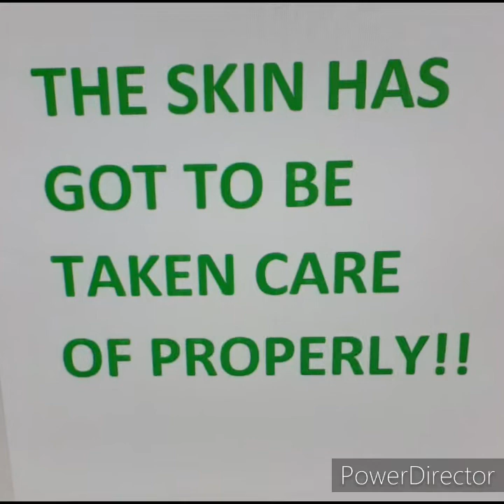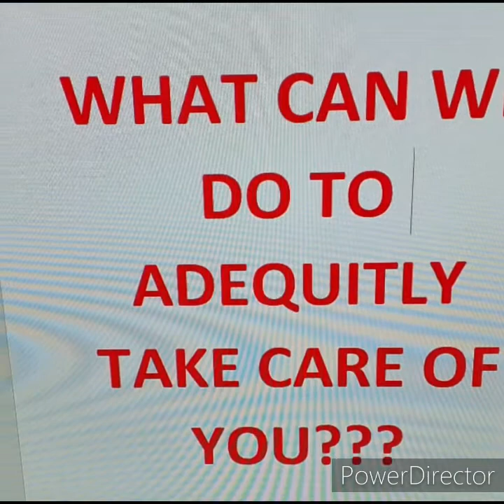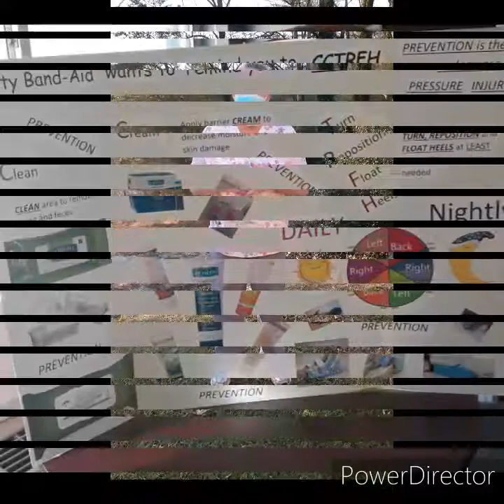November 18, 2020